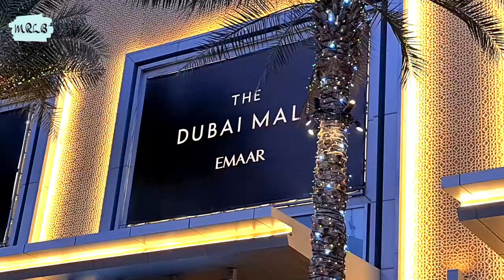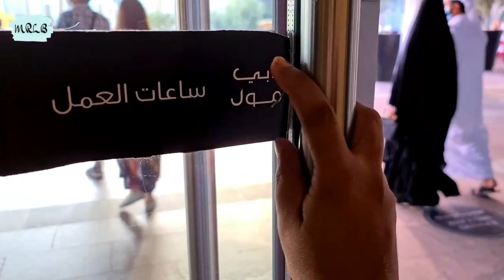Dubai Mall-World’s Largest Mall | World's Tallest Tower: Burj Khalifa | Madhumita's Real Life Bangla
Hello Friends,